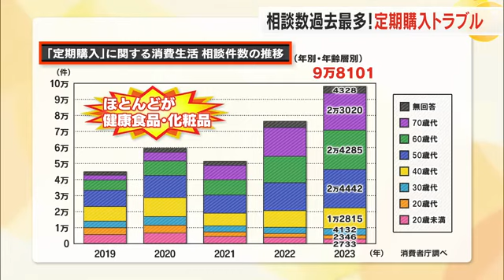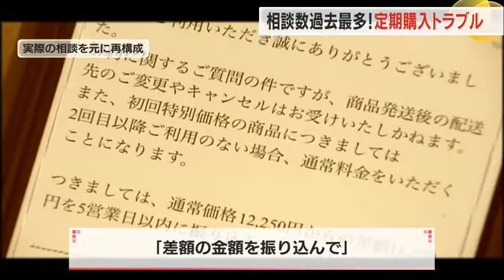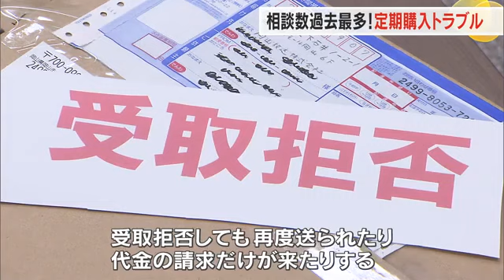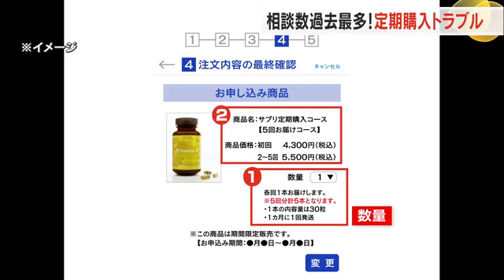「初回無料」「お試し」…インターネット通販で年々増加「定期購入」トラブルの現状は【岡山】 (24/08/29 18:00)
インターネットの通信販売で今、あるトラブルが急増しています。それが「定期購入」です。１回だけのつもりで購入したら、定期購入の契約だった…。トラブルの実情やその対策を取材しました。

「初回無料！」「今だけ！」「お試し価格！」そんな言葉につられて商品を買ったことはありませんか？

（まちの声）
「あるある、しょっちゅう広告が流れてくる。心ひかれるが、買わない絶対。」
「自分が悩んでいることだったりするのでそんなに改善するなら、綺麗になるならと思ってしまう。」
「最初は安いけど後は高いとか、解約できないとかあるからあまり好きじゃない。何回も買ってるから過去に。」

「初回無料」、「お試し価格」の広告を見て、１回だけのお試しのつもりで購入したら、定期購入の契約だった…。そんなトラブルが増えています。

（岡山県消費生活センター　藤井伸顕主任）
「ネット上の情報を確認してから自分が申し込むのでクーリングオフが定められてない。１回だけのつもりが商品が届くと定期購入になっていたというトラブルが多い。」

通信販売における「定期購入」に関する相談は年々増えていて２０２３年は全国で約９万８０００件、過去最多を記録しています。そのほとんどが健康食品・化粧品に関するものでした。

「ＳＮＳ上でポップアップ的に広告が出ることが多いが、急に出てきてカウントダウンなどが表示されると焦ってしまったり判断できないうちに注文してしまったりする。」

岡山県内に住むＡさんはスマートフォンを使用中に目にしたＳＮＳ広告から化粧品を注文。定期縛りはないが、解約を申し出ない限り商品が届く「定期コース」と広告に書いていたため、１回目の商品が届いた後すぐに解約のメールを業者に送信。

しかし、数日後業者から「初回のみの受け取りで解約する場合は初回分を定価で買い取ってもらう。差額の金額を振り込んで下さい」と返信・・・苦情を申し出ようと電話をかけましたがつながらない状態が続き、受け取り拒否も考えましたが・・・

「（業者が）解約を認めていなければ受取拒否しても再度送られたり代金の請求だけが来たりする定期購入になっていれば、まず解約の手続きが必要になる。」

こういったトラブルを未然に防ぐには・・・

「安易に広告に飛びつかない判断が必要。法律で最終画面を用意するようになっているのでその内容を確認する。」

インターネット通販の最終確認画面には数量や販売価格、支払いの時期など必ず表示しなければならない項目があり、トラブルを防ぐためには必ず確認が必要です。定期購入契約の場合は購入する商品の全ての量が把握できるように購入回数と各回の数量が表示され、２回目以降の代金も表示されます。

また、申し込みの撤回解除に関する条件や連絡方法も見つけやすい位置に表示することが義務付けられています。最終確認画面でこれらが分かりやすく表示されておらず誤解をして申し込みをした場合、契約を取り消せる可能性もあるので最終確認画面や事業者の情報をスクリーンショットで撮っておくことも大切です。

「『１８８』に電話をかけてもらえれば近くの市町村窓口につながるので相談電話をかけてほしい。」